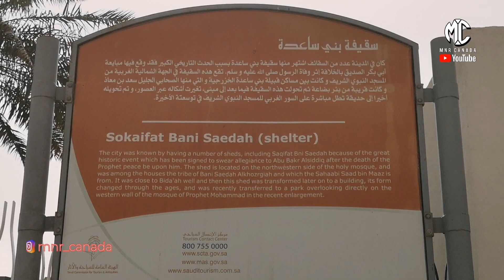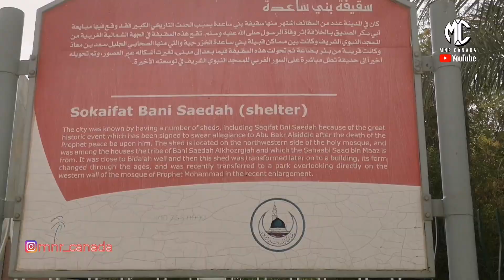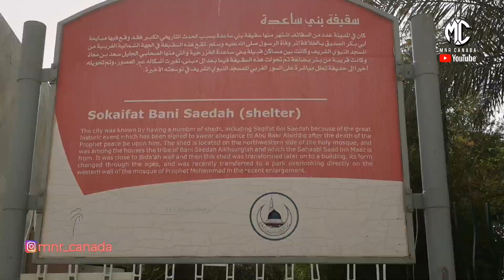LIPUTAN SPECIAL SAAT BARU TIBA DI MADINAH MENYAMBUT JEMAAH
Dan tidak lupa @MnrCanada haturkan terimakasih kepada segenap rekan-rekan yang telah mengikuti tayangan video ini.